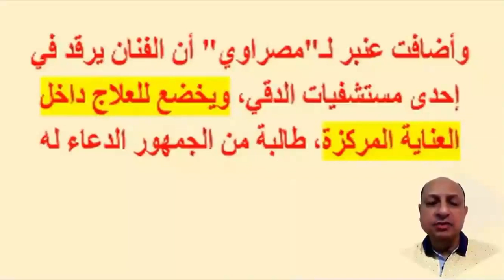تسـ ر يب صورة مـ ـحـ ـز نة لـ محمد نجم داخل الـ ـعنا ية قبل ر حيله أول أمس..زوجته هى شقيقة نجم مشهور